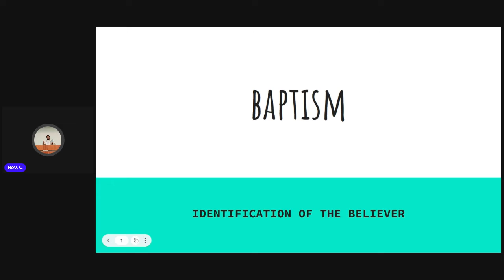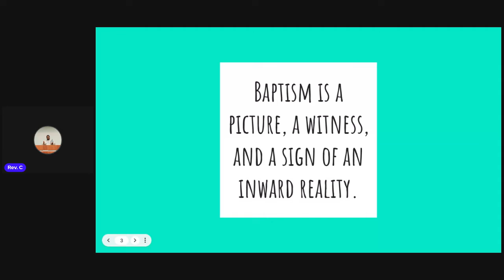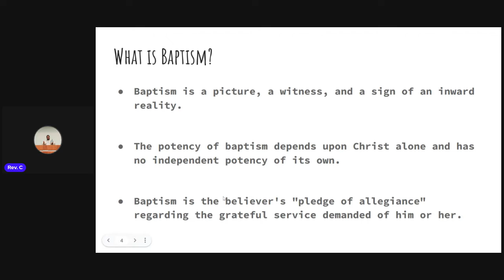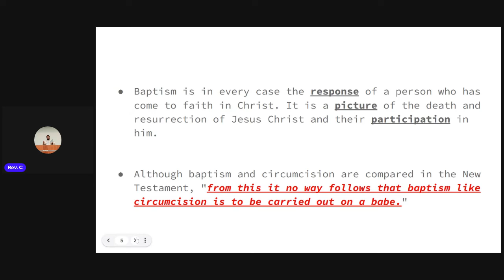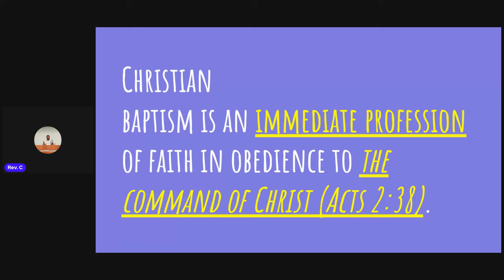HELP! DO I NEED TO BE RE-BAPTIZED? (THE ANSWER WILL SHOCK YOU)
Is Getting Rebaptized Biblical?  Baptism is a very special time for a Christian. We read in the Bible about the time when John baptized Jesus by submersion in the river and so many Christians follow that example.

✅ Recommended tools